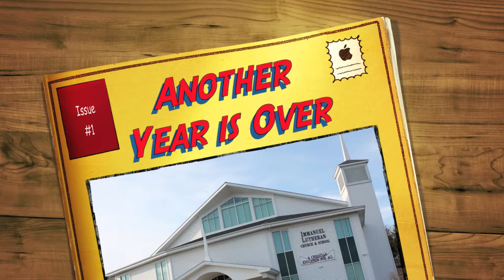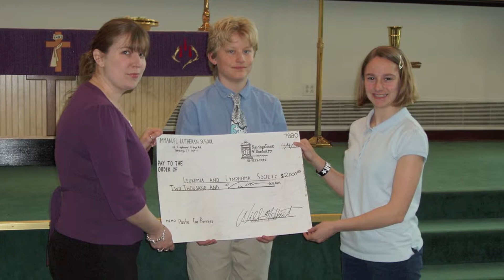Another Year is Over - 1080